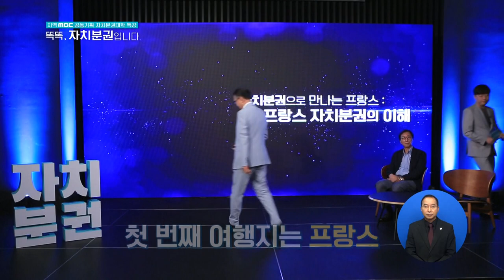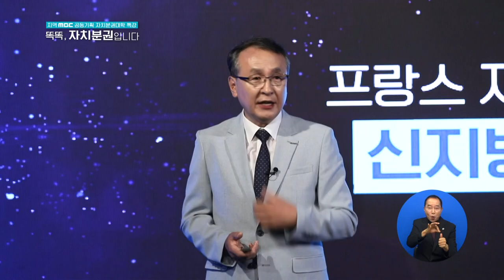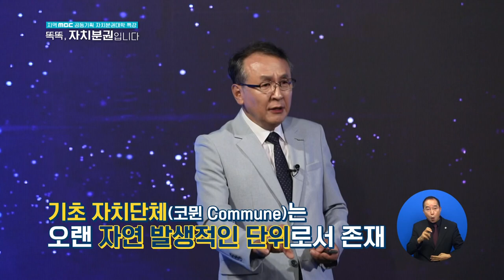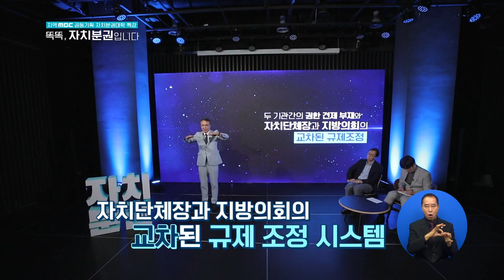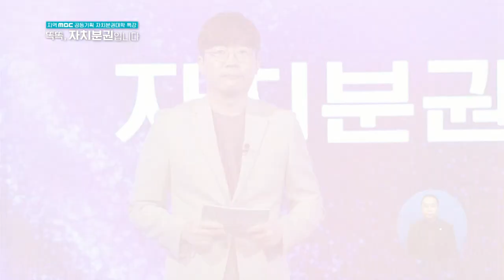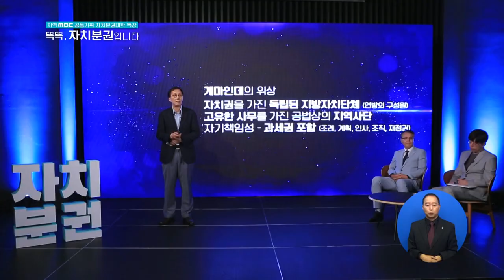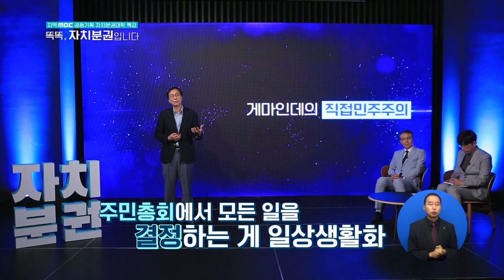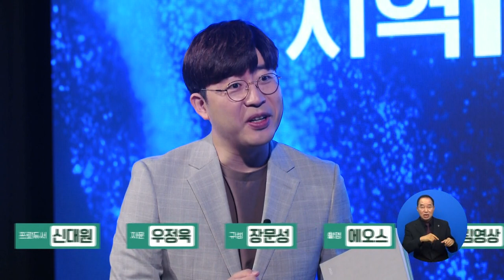[자치분권대학 특강] 똑똑, 자치분권입니다 5화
5화 세계의 자치분권

최진혁 교수, 이기우 교수

최초의 지방자치를 시작한 프랑스
최고의 지방자치를 실현 중인 스위스
세계의 자치분권을 알아본다.

매주 화요일 18시 05분 제주MBC